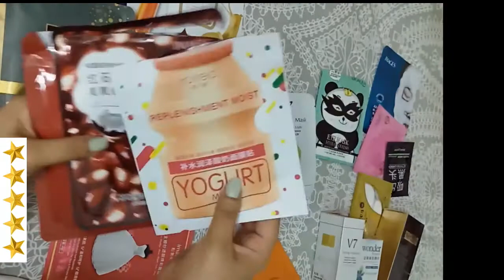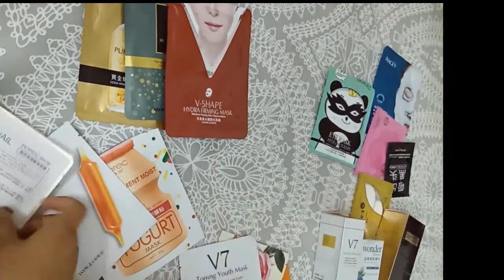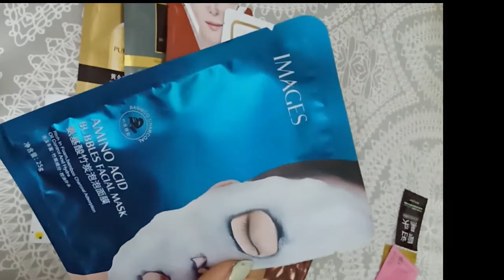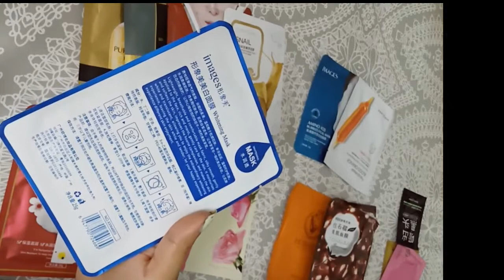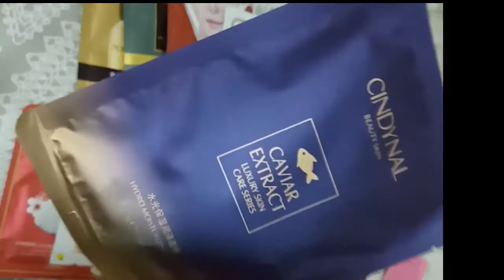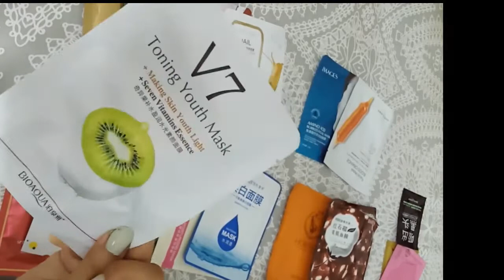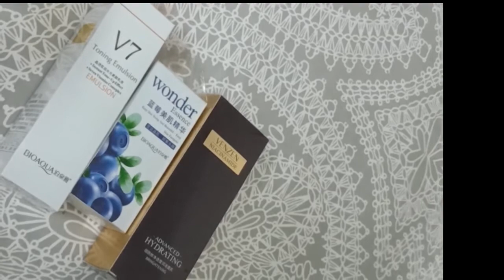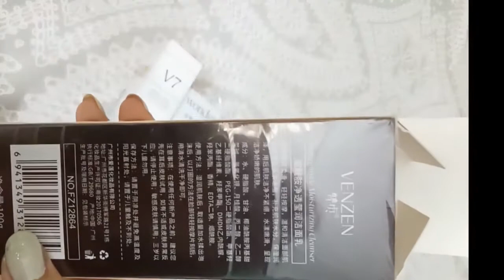Review of BioAqua all products (Korean Brand).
Multiple Mask sheets